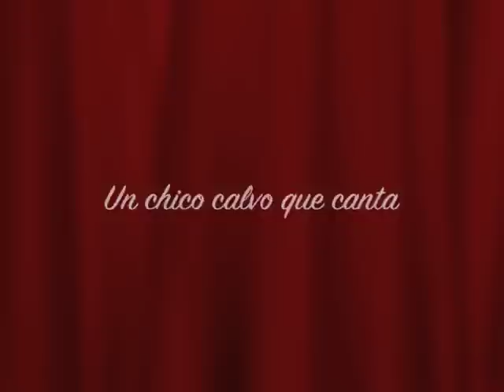Talycual. "Un chico calvo que canta" (homenaje a Javier Krahe).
Canción con la que Eduardo Retamero (del grupo humorísticomusical Boleros Imperfectos) homenajea a Javier Krahe.  Letra, música, voz, guitarra y buzuk: Eduardo Retamero. Teclado, bajo, percusión y edición: Ángel Montilla.  Edición de vídeo: A. Montilla.  Es una coproducción de Monte Coronado y A estas alturas.